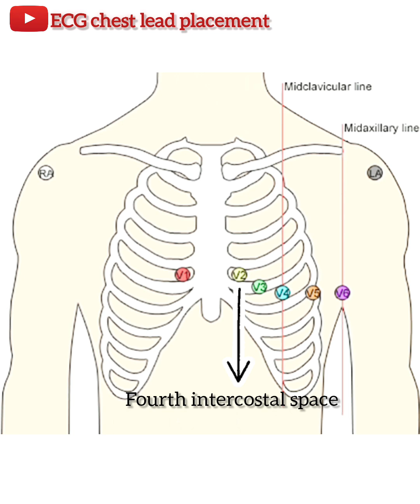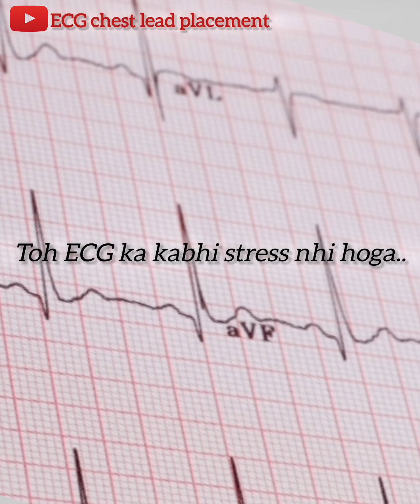ECG Lead Placement – 1 Mistake Can Mislead Diagnosis!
ECG lead placement
ECG information and lead placement instruction
12 lead ECG placement made easy
ECG lead explain placement
how to record ECG
How to perform 12 Lead ECG
ECG placement
V1,V2,V3,V4,V5,V6 Placement